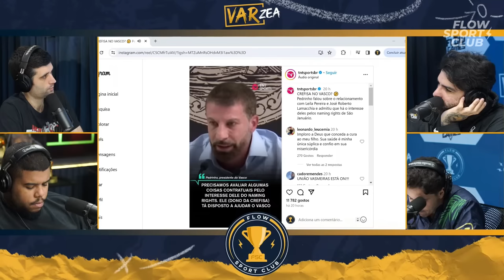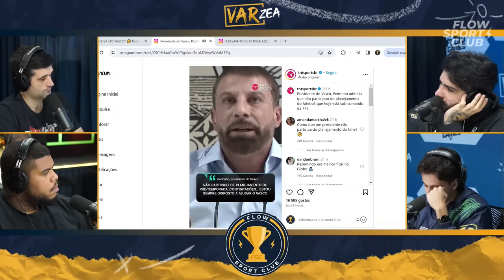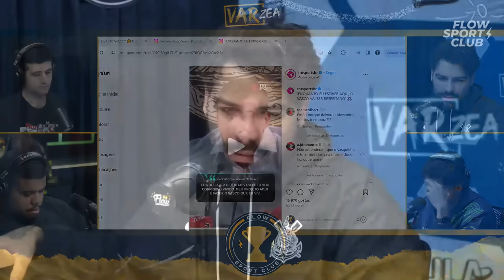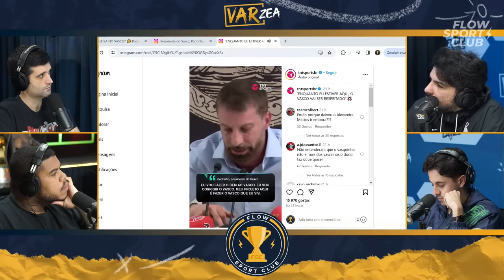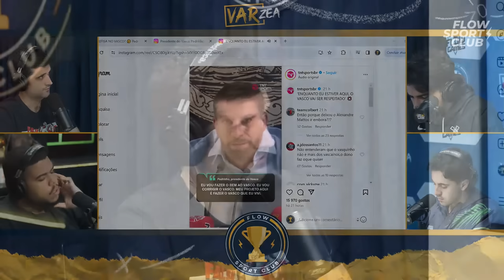PEDRINHO PISTOLA com IMPOTÊNCIA dentro do Vasco!